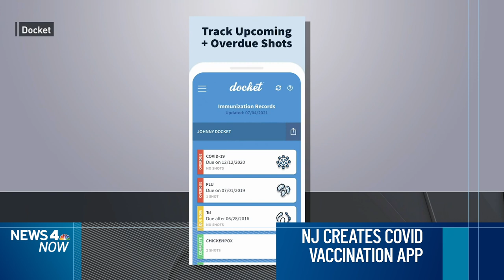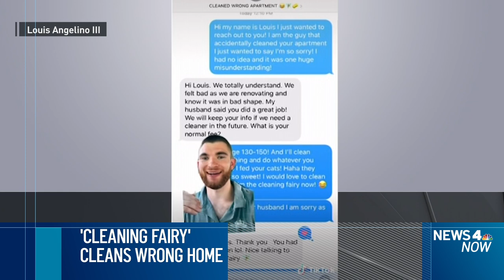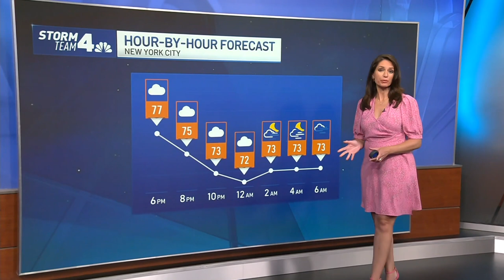57-Year-Old Suffers 2nd-Degree Burns in Wordless NYC Midtown Sidewalk Attack | News 4 Now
Police are looking for a shirtless man who sneaked up behind a 57-year-old walking in midtown Manhattan and threw some sort of liquid on him that left the victim with second-degree burns to his back last week.

No words were exchanged prior to or during the attack, which happened on a sidewalk at the corner of West 47th Street and Sixth Avenue around 10 p.m. July 5.

The suspect, who is thought to be about 5 feet 7 inches tall and weighs roughly 130 pounds, approached the victim from behind and threw the substance on him.